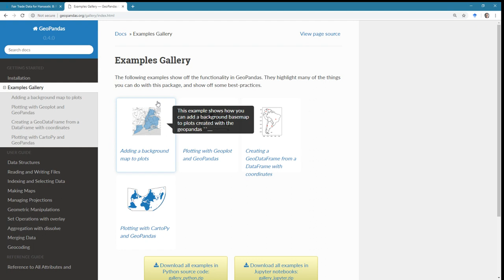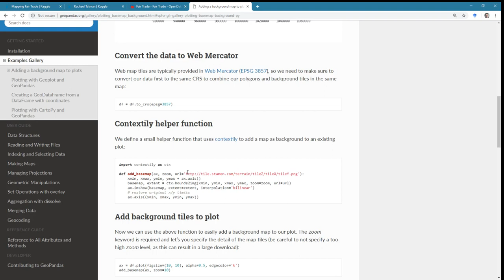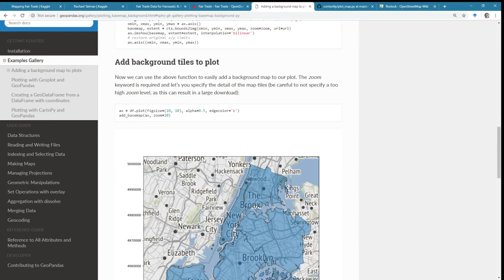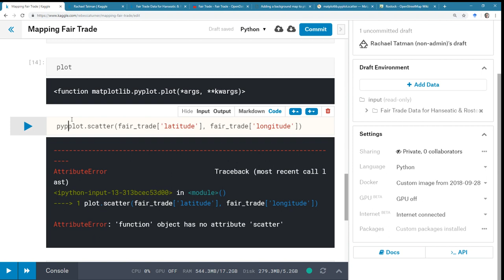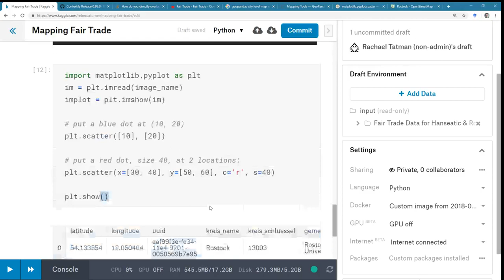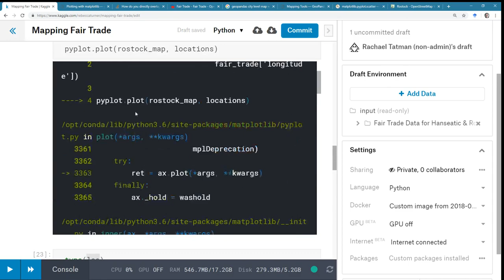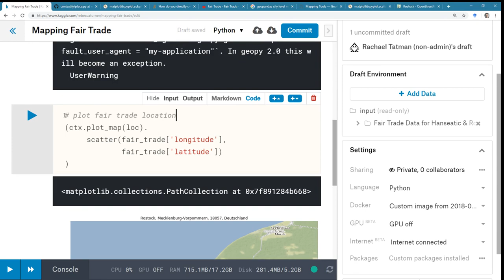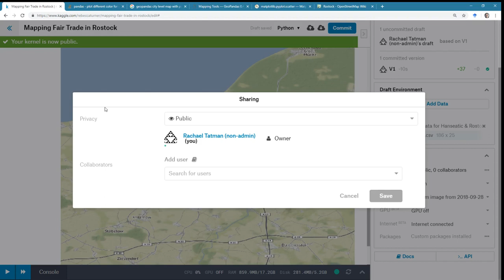Kaggle Live-Coding: Mapping fair trade chocolate with geopandas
Join Kaggle data scientist Rachael live as she works on data science projects!